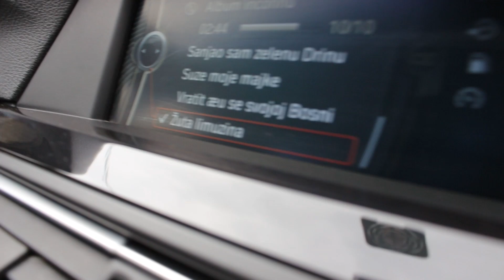Mirso i Suki - Zuta limuzina - (Official video 2017) HD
Label and copyright: Extra Music & Mirso i Suki

Snimano u Studio Izvor u Avgustu 2017. godine!

Autor teksta: Halil Avdic